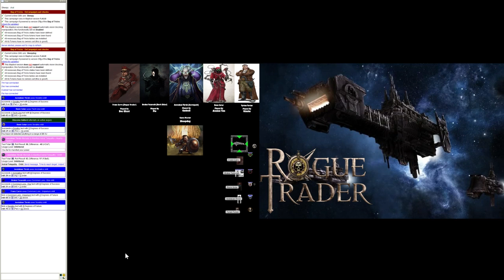Warhammer 40k : Rogue Trader - Episode 5 [Planet Baby]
Join Franz Carro and the crew of the Obscene Halberd as they parkour and mutilate through the universe!

In Rogue Trader, you can explore the universe of Warhammer 40,000 like never before. Vast fortunes await on the edges of the galaxy, if you and your fellow Explorers can muster the courage to find and claim them. Renown and riches reward the bold, but the unwary find only anonymous deaths. A Rogue Trader who can wrest profits from a dangerous universe through luck, cunning, or sheer force of will enjoys something few humans in the 41st millennium even know—a life of adventure and true freedom. Such a course, however, is often fraught with peril. Foul aliens, pernicious raiders, and even other Rogue Traders stand in your way on the path to greatness. Your wits, luck, skill, and courage will be tested to their utmost limits. To survive is to face even greater challenges—and to wield even greater power.